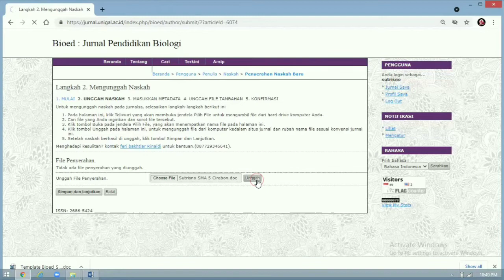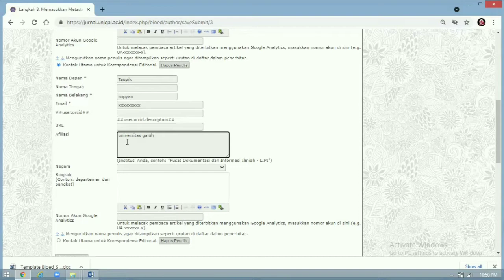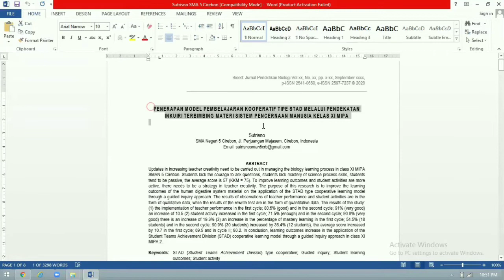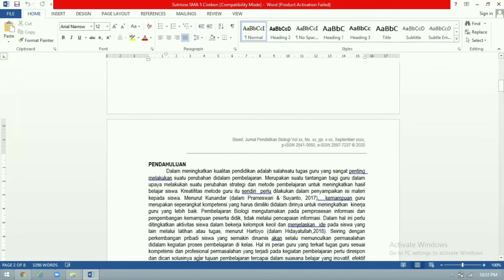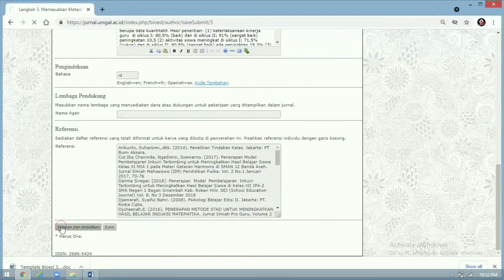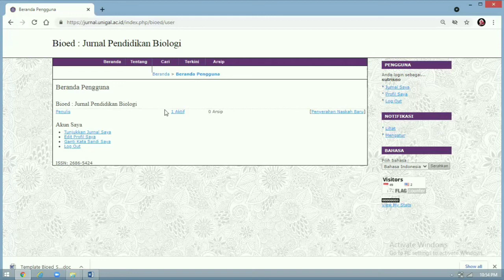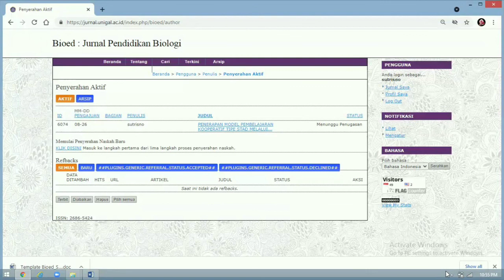Panduan Submit artikel di Open Journal System versi 2.0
pas video sebelumnya sudah dibahas tentang cara membuat akun Author.. langkah selanjutnya adalah submit artikel yg saya jelaskan pada video ini